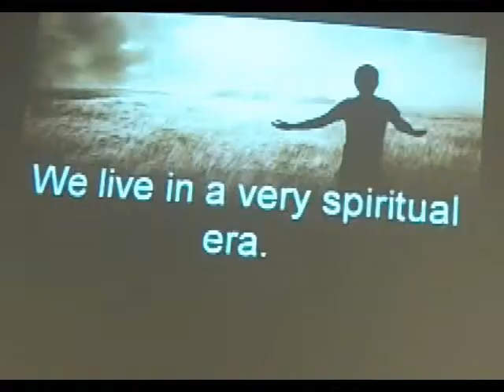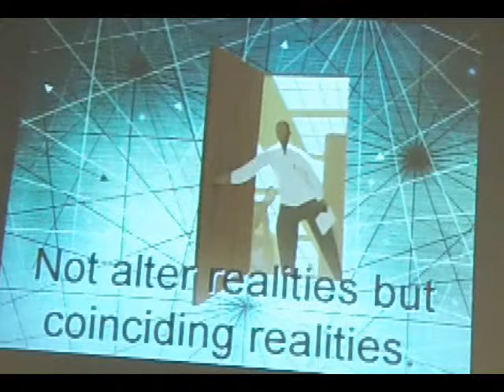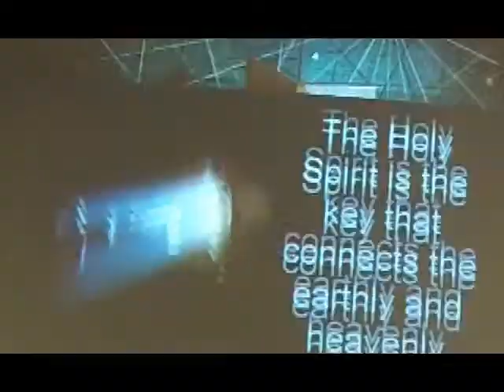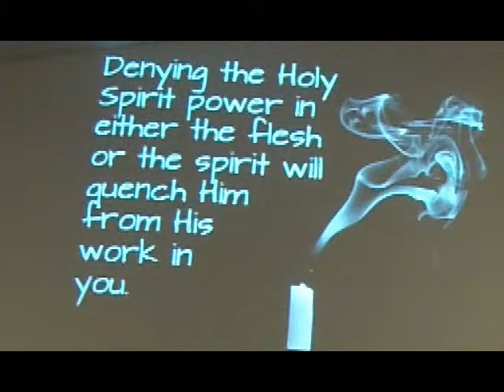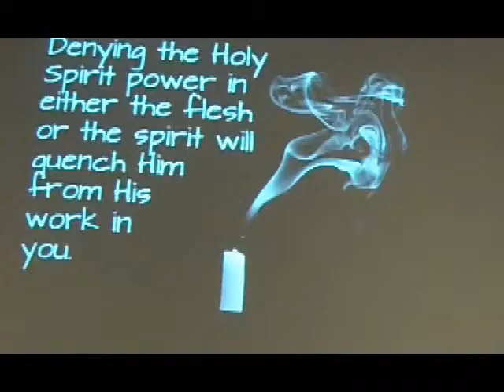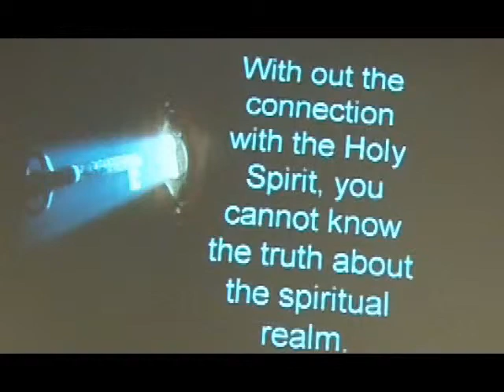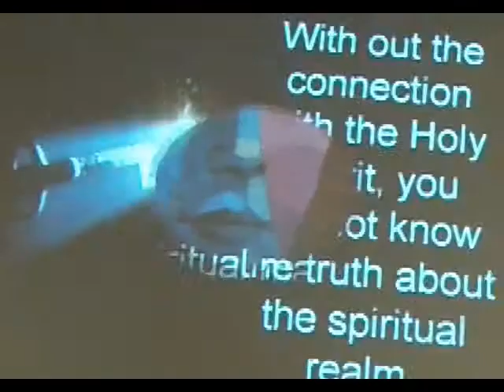Heaven and Earth Connection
There are two realms that together are the true reality. The Holy Spirit is the connection with what can be tested, seen and proven with God, heaven, eternity and all things spiritual. Hebrews 11:3 NIV
3.  By faith we understand that the universe was formed at God's command, so that what is seen was not made out of what was visible.